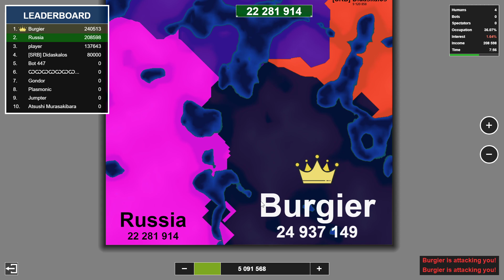Battle Royale Free For All Victory Strategy! Territory Games io - Territorial IO